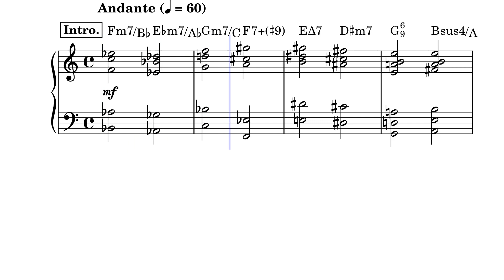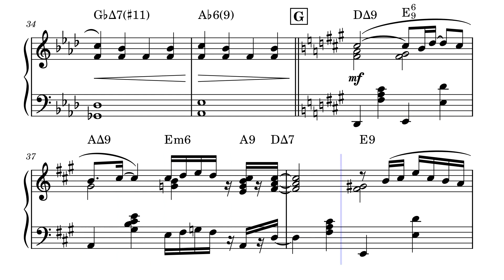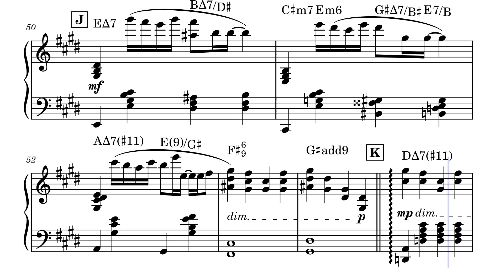ワタスゲの原 (ピアノ譜)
映画「子猫物語」(1986)より

転調しまくります。
初めて聞いた時、坂本龍一さんのアレンジ力のすごさを感じました。